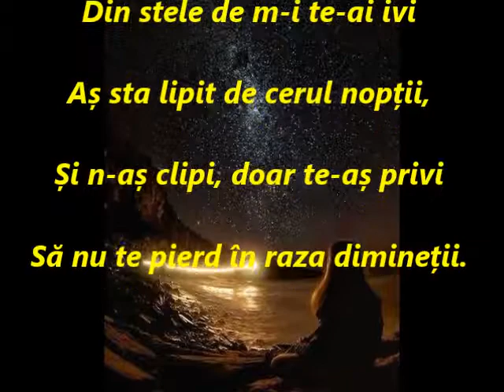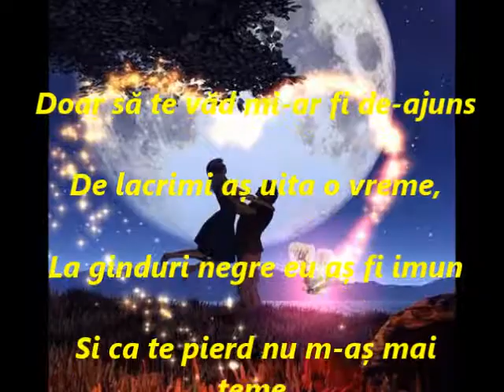O Clipa De Te as Vede